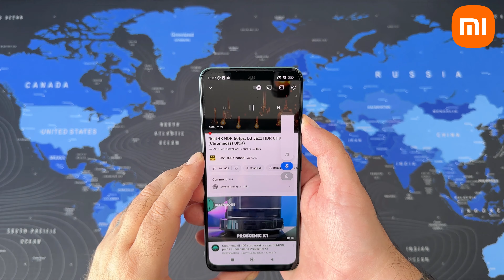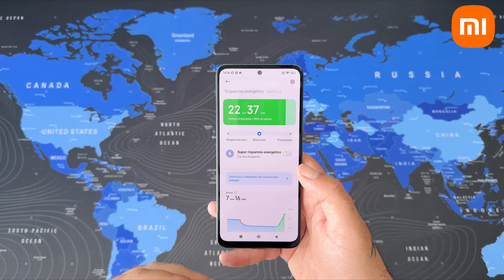Redmi Note 12 5G - Promosso il nuovo Snapdragon 4 Gen 1 ( Recensione )